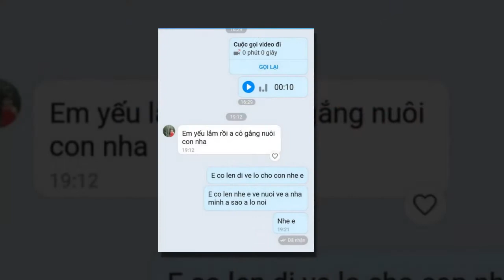3 ĐỨA TRẺ MỒ CÔI MẸ VÌ COVID-19 | CAO THANH DANH | TÂN PHONG PROMOTION